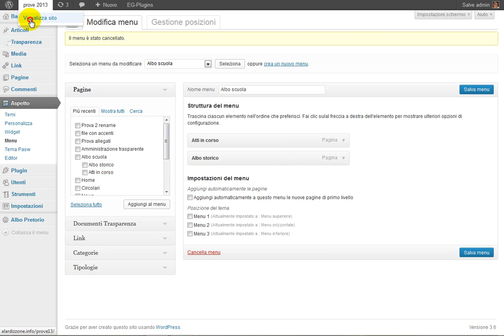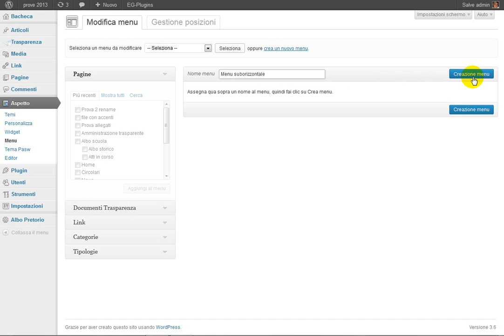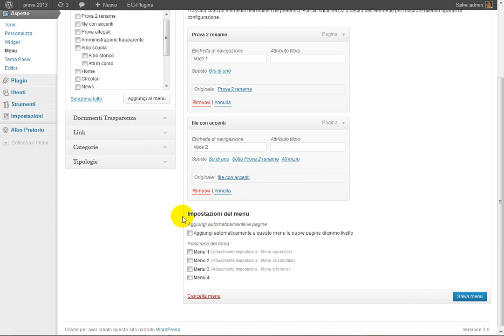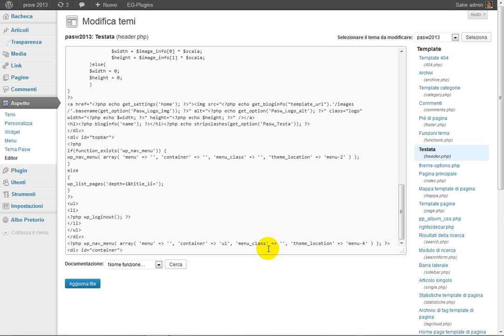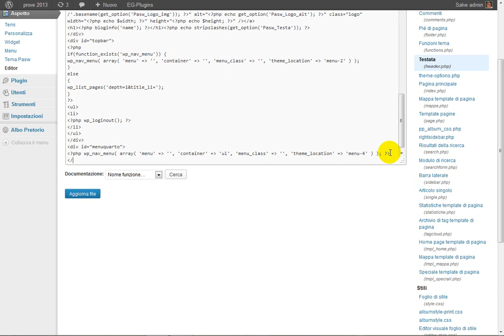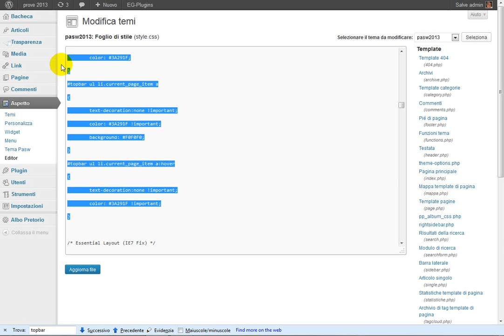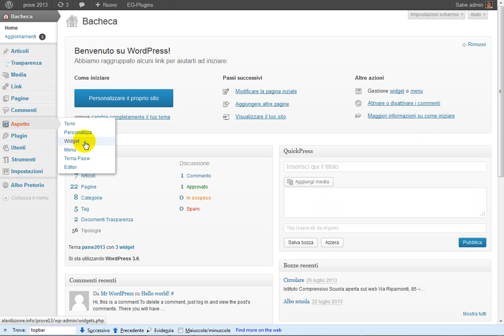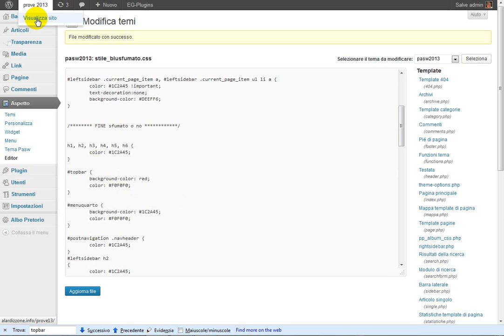WordPress: inserimento di un quarto menu orizzontale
Copme inserire un quarto menu orizzontale a pasw2013. Modifica dei file functions.php e header.pho, creazione del menu e modifica dellos tile.